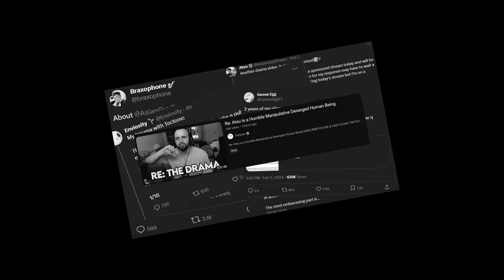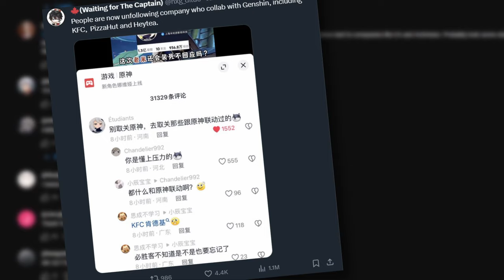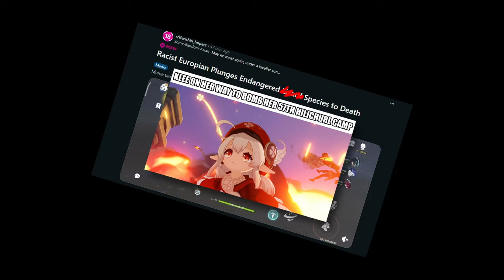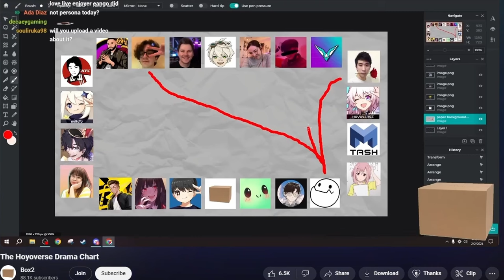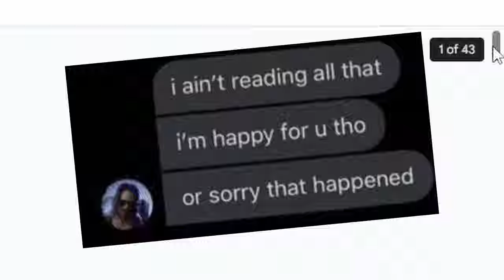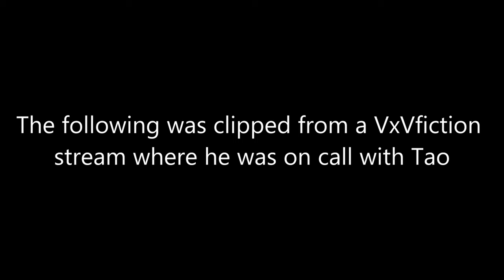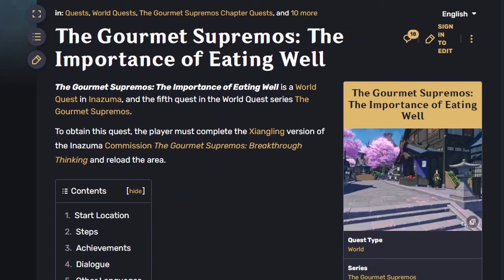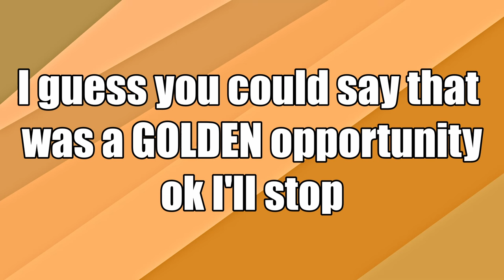Genshin Impact 2024 in a NUTSHELL - The First Quarter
Just Genshin things.

0:00 - Intro
0:23 - January
4:55 - February
12:27 - March